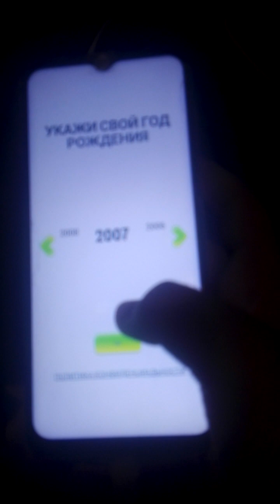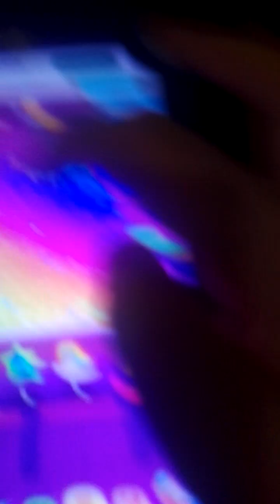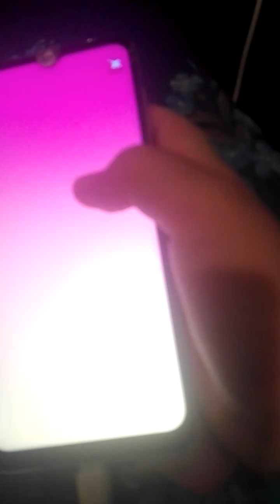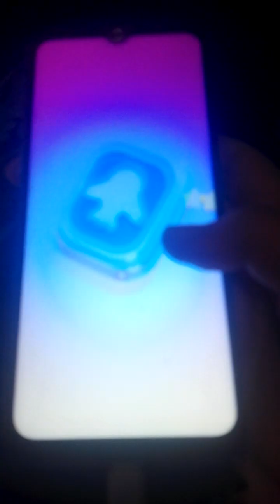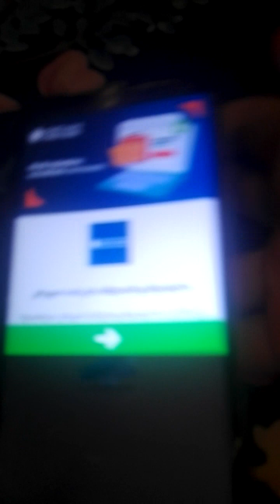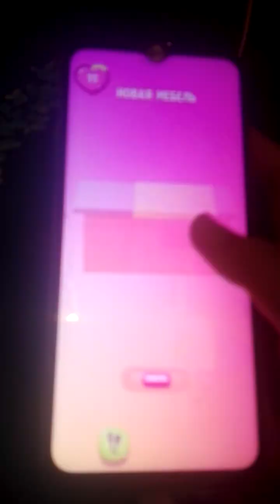Игра Talking Angela 2 на смартфоне Acer Betouch e510